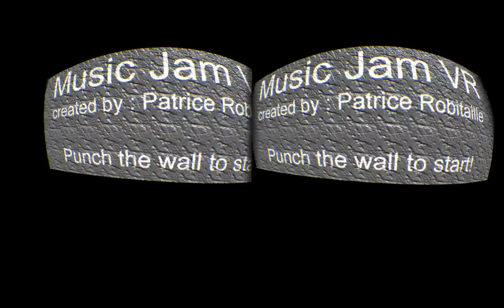MusicJamVR (in development)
It's a work in progress